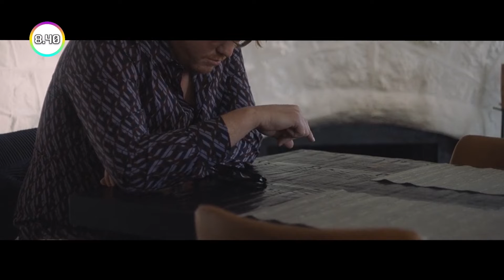He Wanted to Live a Day Like A CEO but Ends Up In The Worst Robbery of all Time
He Wanted to Live a Day Like A CEO but Ends Up In The Worst Robbery of all Time. A man breaks into a tech billionaire's empty vacation home, but things go sideways when the arrogant mogul and his wife arrive for a last-minute getaway.